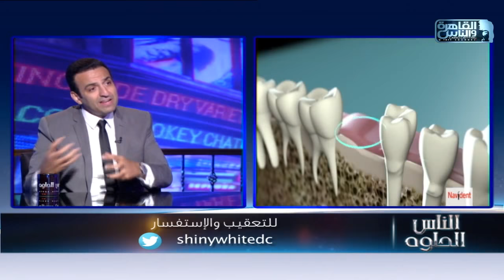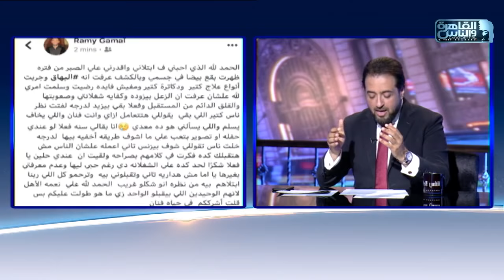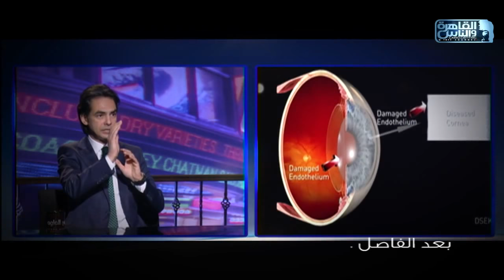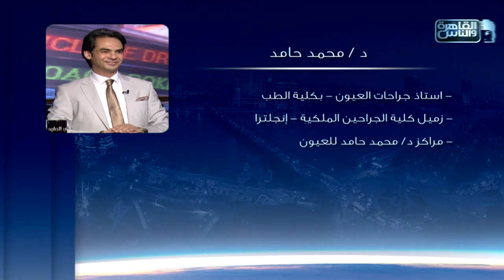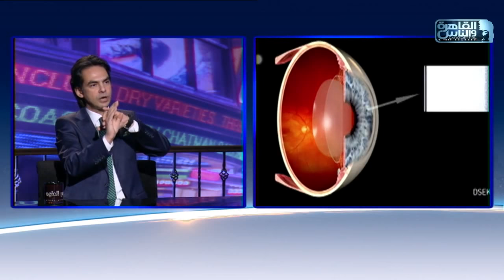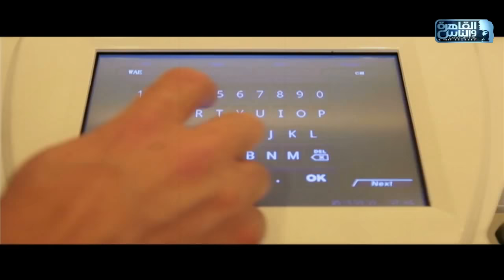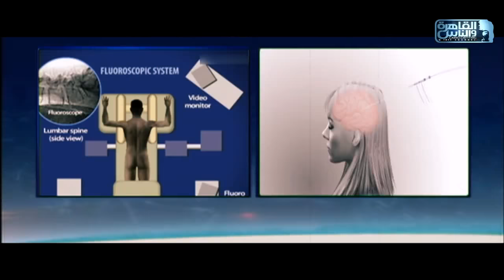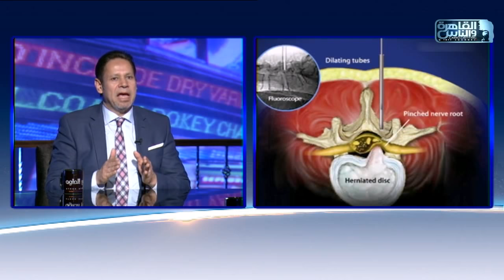الناس الحلوة | الحلقة الكاملة 29 نوفمبر 2019 مع دكتور أيمن رشوان